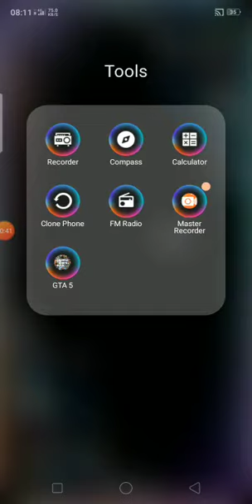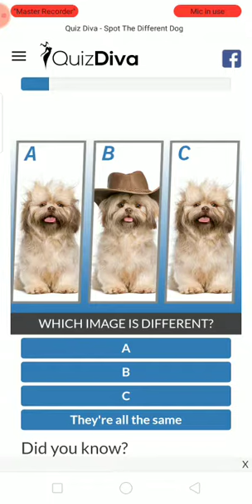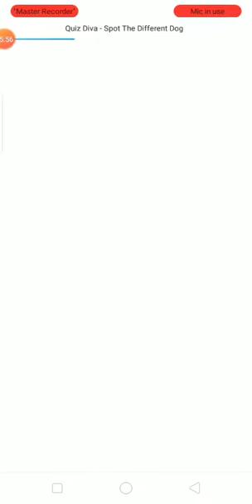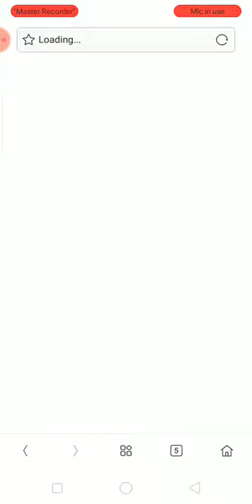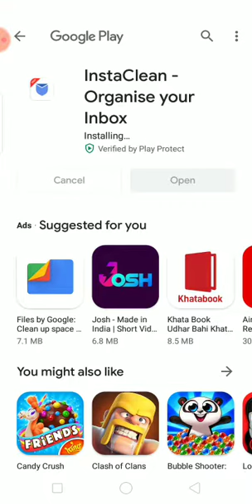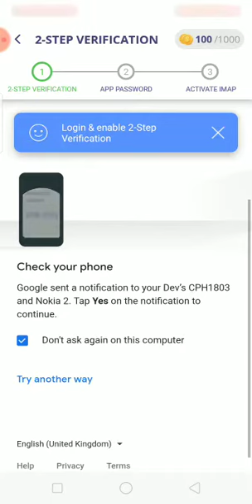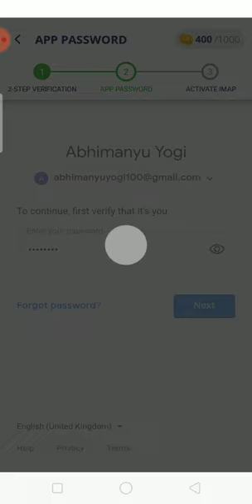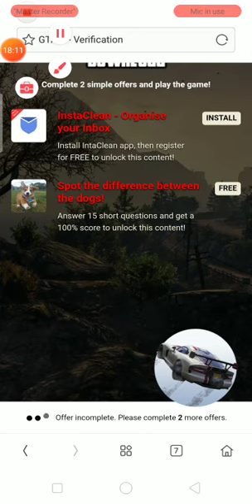How to download gta 5 for Android without human verification